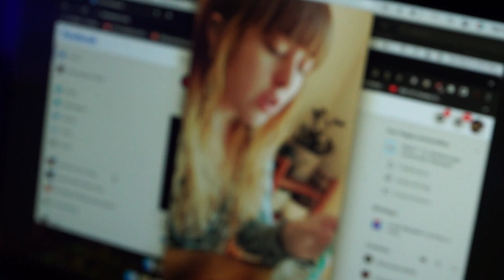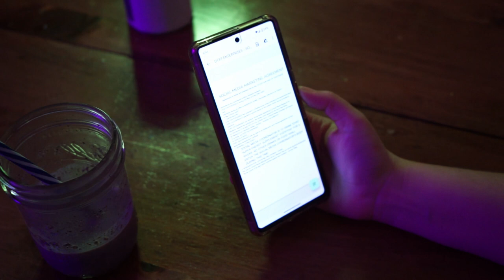Eat DYRT (2023)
Amanda finds that she is in too deep with a pyramid scheme, but she can't just wiggle her way out of this one...

From the creators of After the Ink Dries (2022), Eat DYRT is a dramedy that follows Amanda through the process of her experience after being hired as a content creator for the cult-like health supplement company, DYRT. Her posts on social media become more and more frantic as she continues with the DYRT diet, which eventually causes a variety of health issues. With the help of a scientist Amanda uncovers a squirmy secret that changes everything...